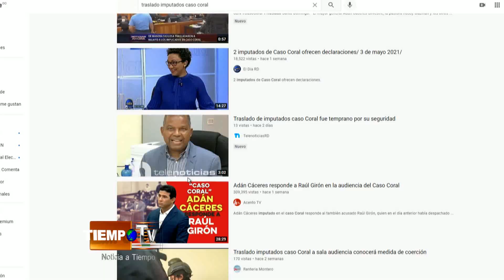TODO APUNTA A DANILO MEDINA COMO CABEZA DE CORRUPCION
Teleproyecto tv es un centro de comunicación y producción audio visual, dedicado a la creación de espacios televisivos tanto de información, así como de opinión y entretenimiento por televisión abierta a nivel nacional en diferentes canales.

En nuestro canal de youtube puedes disfrutar de un contenido variado elaborado a través de los diferentes segmentos, resumen de noticias y el mundo del espectáculos que día tras día nos esforzamos para presentarte y que tengas la oportunidad de disfrutar de un contenido cargado de novedades.

Programas: Acceso a la Información, Tiempo tv, An2 sin Ruta, Integración al cambio, Pro democracia, La casita de la Tía Yoselin, Visión Global.

Segmento: Conectando, Salud del Cabello, Los comentarios de Maritza Jorge, Acceso Gubernamental.

Visita nuestra página web oficial de Teleproyecto tv. Aquí podrás encontrar informaciones actualizadas